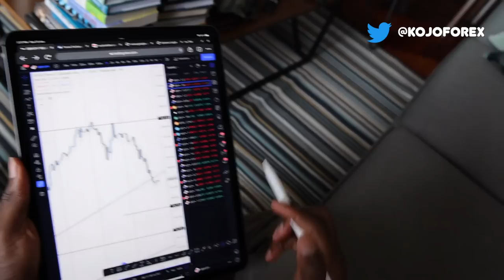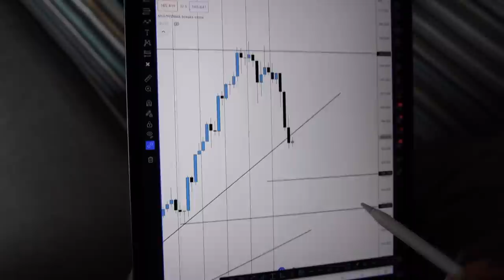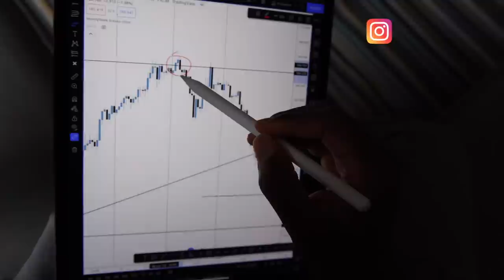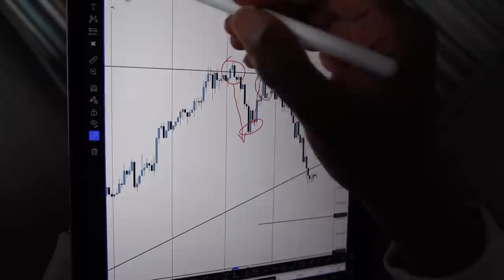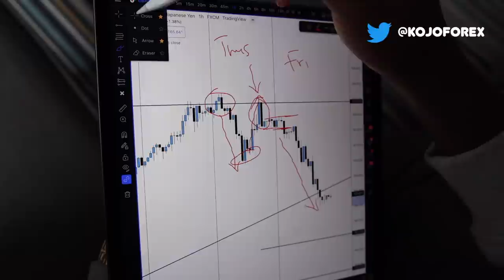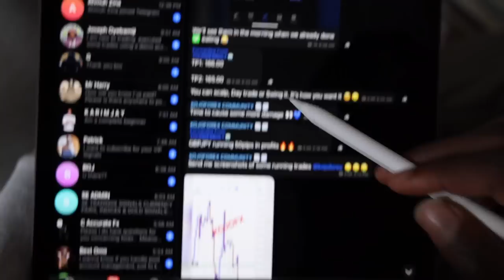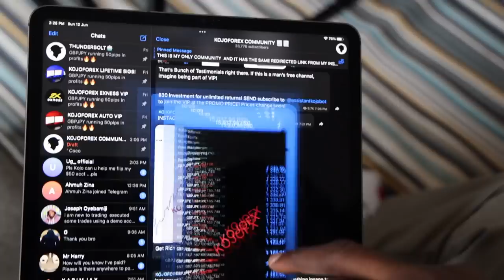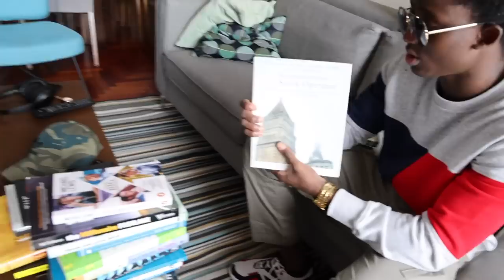HOW I MADE $17,000 ON A SINGLE TRADE (FOREX)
IN THIS VIDEO I SHOW YOU MY EASY DAY TRADING STRATEGY THAT MADE ME $17,000 ON A SINGLE TRADE